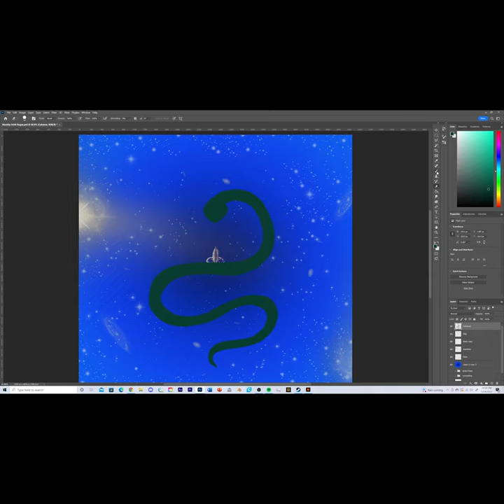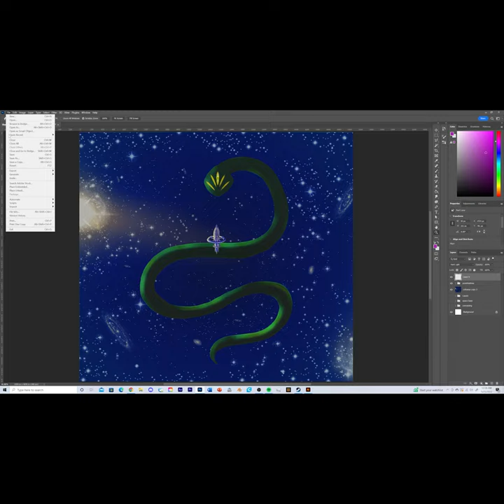Methuselah Speed Painting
Painting an album concept cover for my band, Stargazer